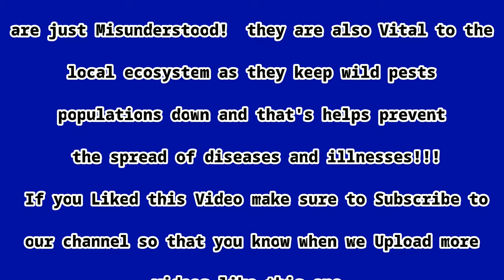RETURNING A BLACK RAT SNAKE INTO THE WILD!!!!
A buddy of mine brought me a rat snake he caught. I wanted to make sure it was healthy and also to give it a small rat to give him some nutrients! Then I released it back to where it belongs!!! The WILD!